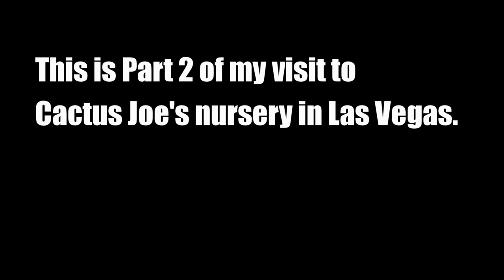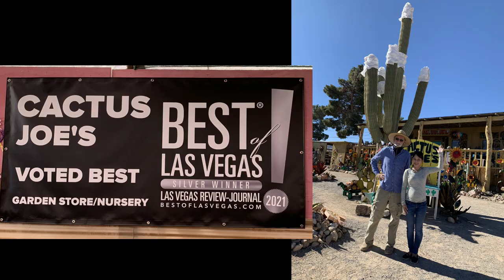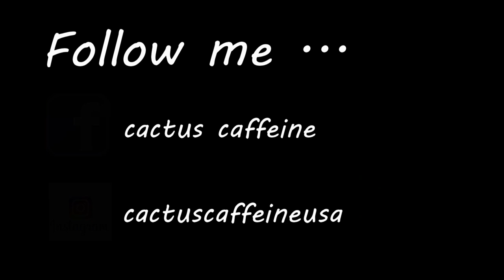Cactus Joe's Nursery, Native Nevada desert plants and more (part 2)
This is the 2nd of two parts of my visit to Cactus Joe's Blue Diamond nursery in Las Vegas. This nursery is more than just your average plant nursery.  Check out the native plants of Nevada, USA and find out more about this nursery that is voted as Best of Las Vegas (Silver).

If you appreciate my videos and want to donate some resources, I thank you!

MY PRODUCT RECOMMENDATIONS:
With affilliate links, I earn from qualifying purchases.  Thank you!
Palram Greenhouse
PCCooler CP1500 LED growlight
Spider Farmer SF1000 grow light
Spider Farmer sf-600 grow light
CXhome 600W grow light
CXhome 75W grow light
Tongs for planting
Black Gold Cactus Soil
Suggested Tomato Fertilizers (for cactus flowering) –
Mosquito Bits (for fungus gnats)
Mosquito Bits (30oz.)
Yellow Sticky Traps (for fungus gnats)
Morzejar Cactus and Rose Pruning Gloves
Credits Music:
Tambourin (Francois-Joseph Gossec)
Flute: Lawrence Angel
Piano: Gladys Torrado